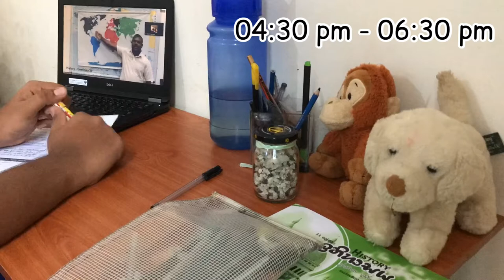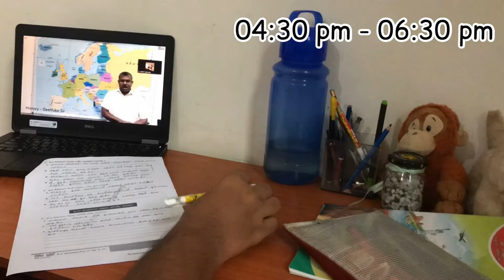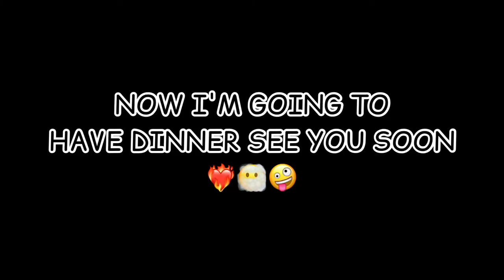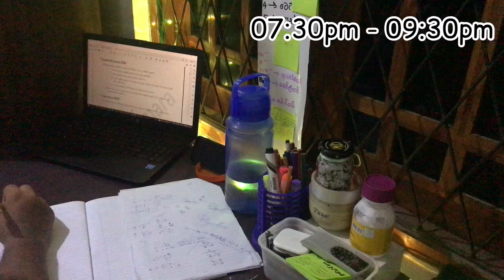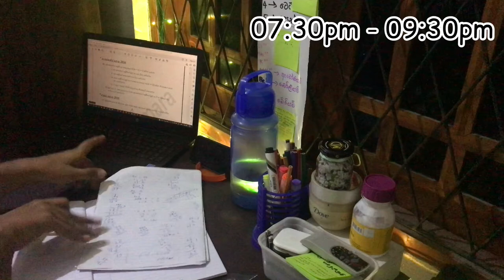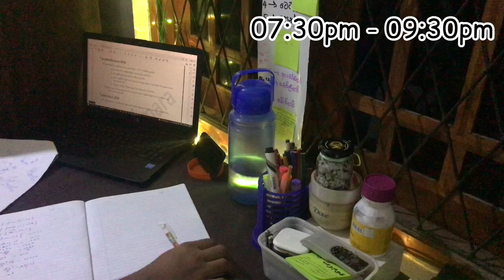✔A Busy Evening Routine ✨✔| Night Study Vlog 🌃| Study Must 💖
Hello all this is my 7th vedio...
I am a 2021 GCE  O / L student. Here I am posting videos related to my study tour. I warmly invite everyone who wants to learn to join my youtube channel. I will share with you the highlights of my study tour.
I am,
Yathish Ewanka Algawatta.

මම 2021 අ.පො.ස. සාමාන්‍ය පෙළ විභාගයට මුහුණ දෙන ශිෂ්‍යයෙක්.මෙහි මම මගේ අධ්‍යාපන චාරිකාවට අදාල වීඩියෝ පළකරනවා.ඉගෙන ගන්න ආස හැමෝටම මගෙ youtube channel එකත් එක්ක එකතු වෙන්න කියල මම ආදරෙන් ආරාධනා කරනවා. මගේ අධ්‍යාපන චාරිකාගේ වැදගත් දේවල් මම ඔයාලා සමග බෙදා ගන්නවා.
ඉතින් අමතක නොකර මගේ වීඩියෝ ඔක්කොම බලන්න. Like කරන්න, comment  කරන්න, ඒ වගේම share කරන්න.
ස්තූති.
මම,
‍යතිෂ් එවංක අල්ගවත්ත.
About Me,
I'm Student from Srilanka ( Kalutara).
16 yrs✨✨
School - Royal College,Panadura.

Vedio Editor - Inshot &  Canva
Thumbnail- Inshot

Hello all this is my Sixth vedio...
I am,
Yathish Ewanka Algawatta.

ස්තූති.
මම,
‍යතිෂ් එවංක අල්ගවත්ත.
About Me,
16 yrs✨✨

Thumbnail- Inshot